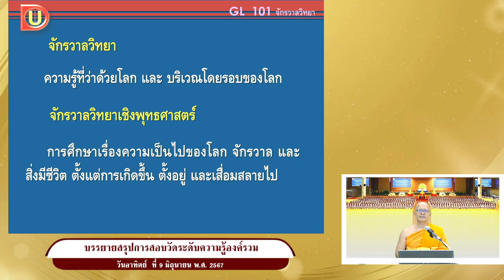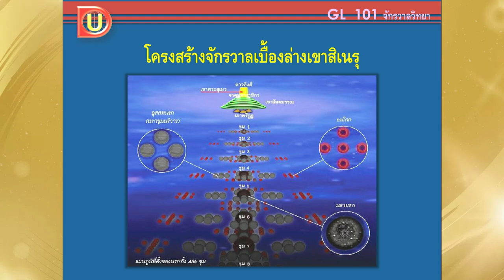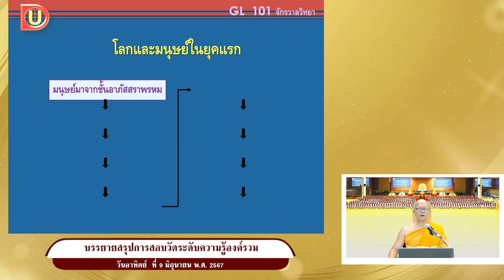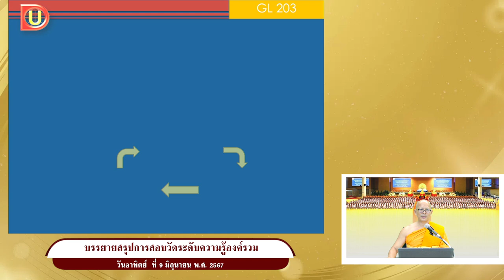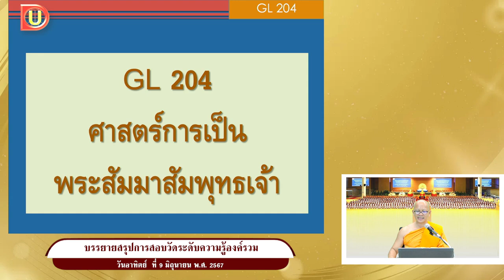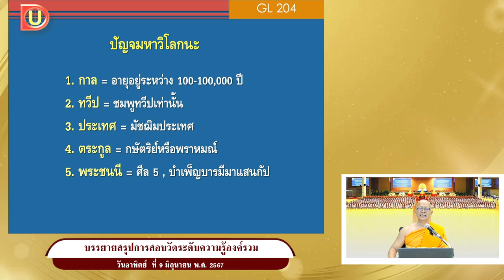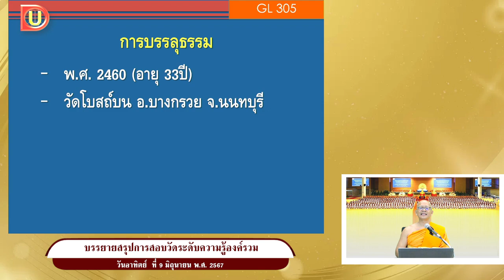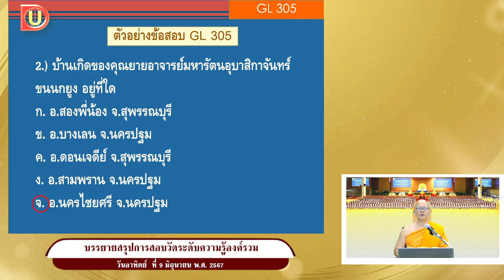บรรยายสรุปการสอบวัดระดับความรู้องค์รวม 2567-3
บรรยายสรุปการสอบวัดระดับความรู้องค์รวม
โดย พระนพดล คุณโชโต

GL101
GL203
GL204
GL305